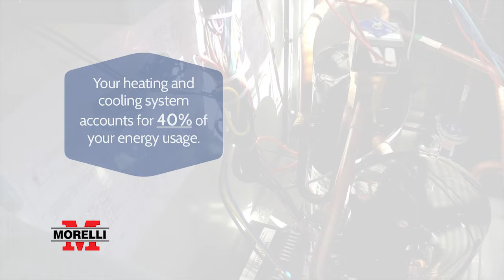Morelli Heating and Air Conditioning "Commercial Services"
Your business is your home away from home, so leave commercial services on your HVAC system to the experts. You don’t just want a licensed and insured technician for installations and repairs – you need a full service solution. A company who offers design, engineering, build, and construction services will get you the most affordable customized solution for your business. In Charleston call on Morelli Heating and Air Conditioning.